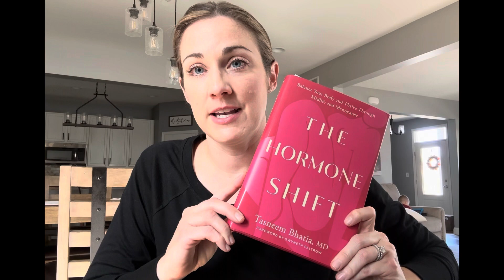Hormone Replacement Therapy after Hysterectomy, Potential Ovarian Failure, and Perimenopause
In this video, I describe ongoing hormone issues I have suffered since my hysterectomy at age 37. Although my ovaries were left intact, I am experiencing low hormone levels, resulting in a variety of symptoms. My biggest symptoms were extreme fatigue, lack of quality sleep, intense headaches, low libido, night sweats, brain fog, irritability and mood swings, joint pain, muscle aches, and struggles with focusing and thinking clearly. ￼

I discuss the efforts I am taking to determine whether my hormone deficiency is related to ovarian failure, perimenopause, or other potential causes. I also discuss the prescription hormone replacement therapy (HRT) I have begun (bio-identical hormones in the form of a troche), as well as a very informative book I have been reading about potential natural remedies.

In this video, I also explain that perimenopause begins much sooner than many women think (in the 30s), and that the medical community is often unprepared to address it. Women are often dismissed, or prescribed a variety of medications that may not be appropriate. Women must seek help from doctors who understand hormones beyond pregnancy, and continue to advocate for themselves until they feel better. You’re not going crazy! You may not be depressed! It’s likely not JUST anxiety! I am not a doctor, and am only sharing what my own research and experiences have helped me understand.

Link to Dr. Taz’s Hormone Shift book: ￼